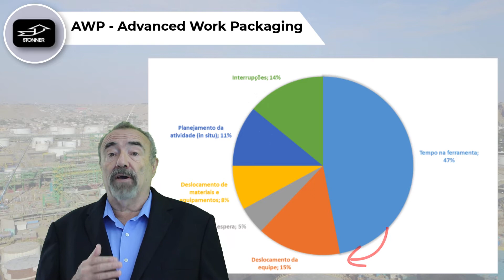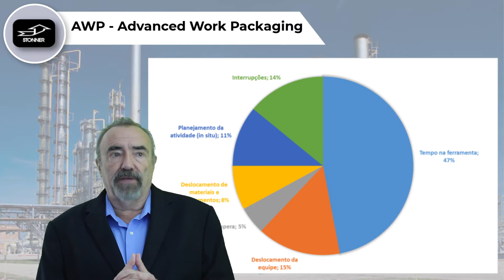AWP - Advanced Work Packaging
Há um determinado nível de planejamento que não deve ser feito no escritório, mas sim, no campo. Como devem ser estes pacotes, qual o tamanho que devem ter, que benefícios esta prática pode trazer?